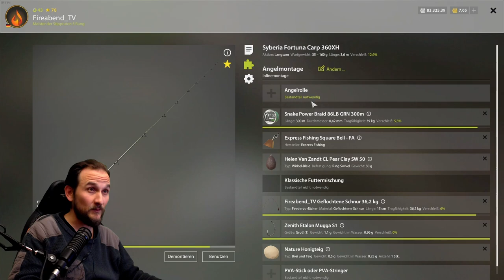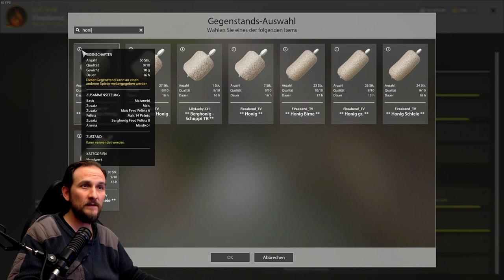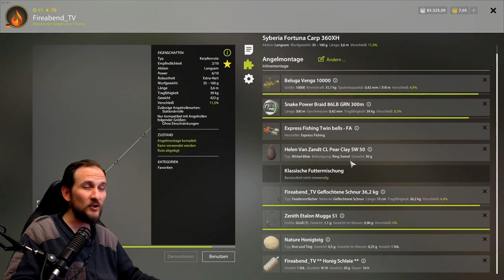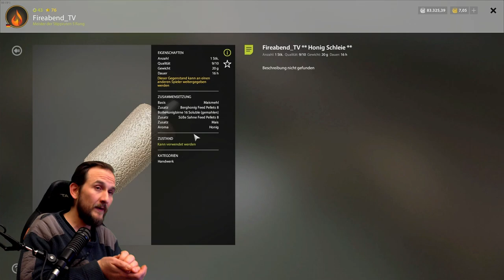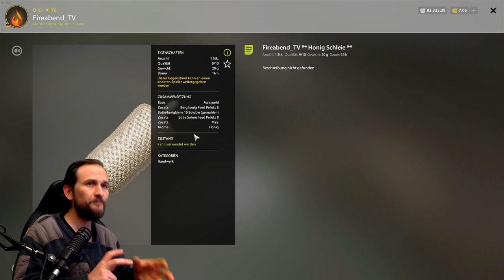Russian Fishing 4 - Bärensee - Feedern, ab Lev. 20, ganz einfach!